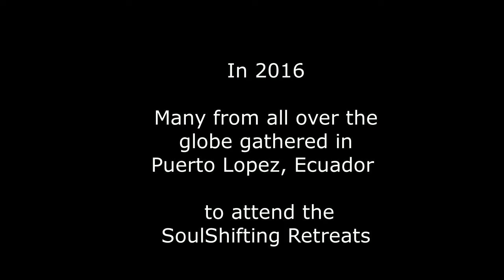The Business of My Art SoulShifters Series - Lynn Young - Part I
The Business of My Art™ launches the SoulShifters Interview Series to aid inspiring socially conscious entrepreneurs (socialpreneurs).

In Part I of our interview, creator and designer Lynn Young discussed the challenges of being released from a job and how the SoulShifting Retreats aided in her healing.

Edited by Black Moon Intermedia